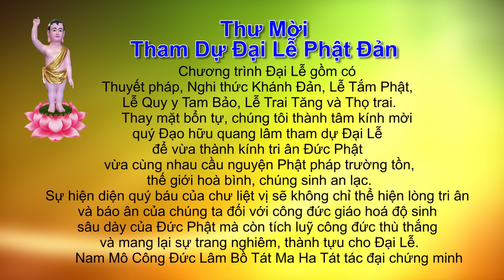Thu Moi dai le Phat Dan Chua Dieu Phap 2023